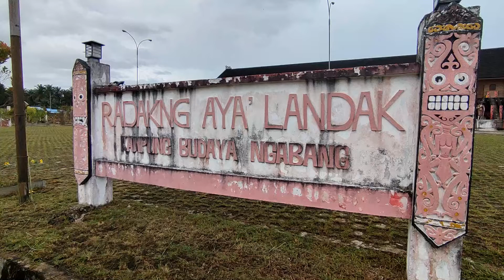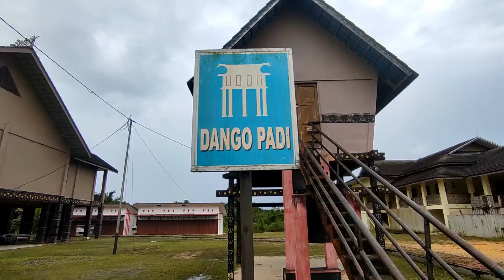RUMAH ADAT SUKU DAYAK KANAYATN NGABANG KABUPATEN LANDAK KALIMANTAN BARAT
RUMAH RADAKNG AYA' NGABANG